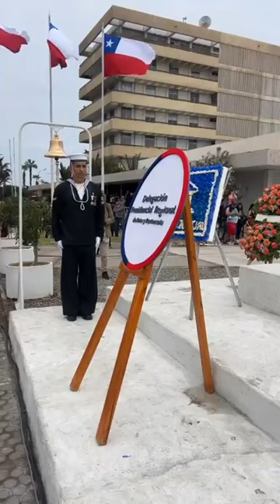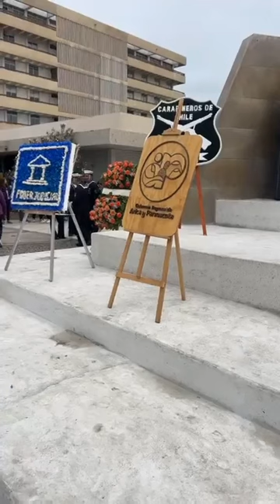⚓️ DESFILE EN CONMEMORACIÓN DE LOS 145° AÑOS DE LAS GLORIAS NAVALES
⚓️ 𝐃𝐞𝐬𝐟𝐢𝐥𝐞 𝐞𝐧 𝐜𝐨𝐧𝐦𝐞𝐦𝐨𝐫𝐚𝐜𝐢ó𝐧 𝐝𝐞𝐥 𝟏𝟒𝟓° 𝐀ñ𝐨𝐬 𝐝𝐞𝐥 "𝐂𝐨𝐦𝐛𝐚𝐭𝐞 𝐍𝐚𝐯𝐚𝐥 𝐝𝐞 𝐈𝐪𝐮𝐢𝐪𝐮𝐞" 𝐲 𝐝í𝐚 𝐝𝐞 𝐥𝐚𝐬 "𝐆𝐥𝐨𝐫𝐢𝐚𝐬 𝐍𝐚𝐯𝐚𝐥𝐞𝐬", 𝐄𝐧 𝐥𝐚 𝐏𝐥𝐚𝐳𝐚 𝐀𝐫𝐭𝐮𝐫𝐨 𝐏𝐫𝐚𝐭, 𝐀𝐯𝐞𝐧𝐢𝐝𝐚 𝐂𝐨𝐦𝐚𝐧𝐝𝐚𝐧𝐭𝐞 𝐒𝐚𝐧 𝐌𝐚𝐫𝐭í𝐧 𝐞𝐧 𝐀𝐫𝐢𝐜𝐚.